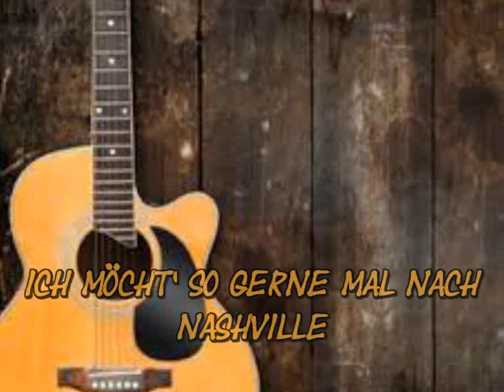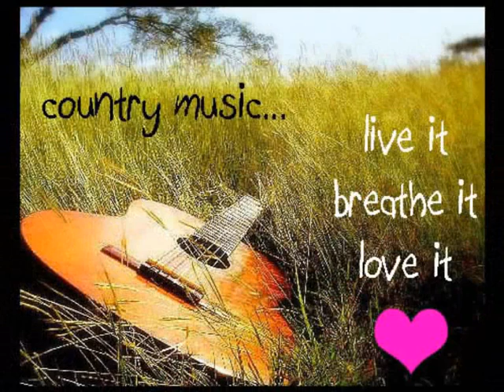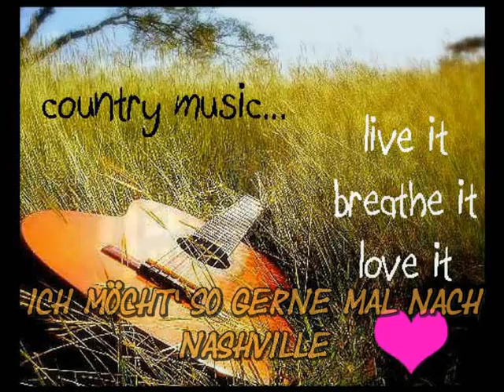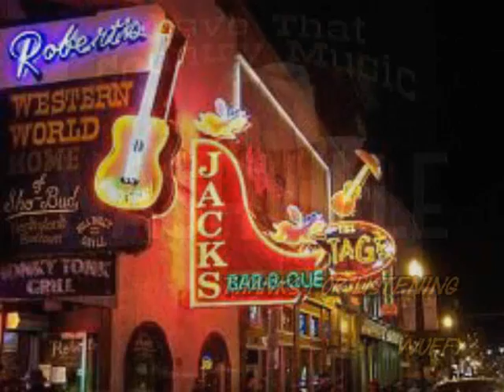Ich möcht' so gerne mal nach Nashville....Wuffy singt